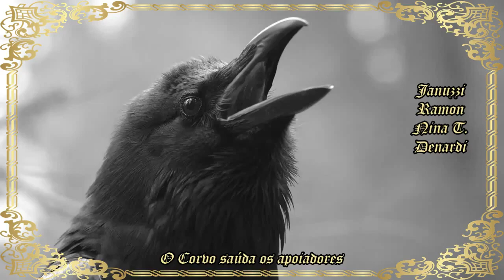Dungeons & Dragons - Vecna: o segredo flagelado sussurrado na escuridão